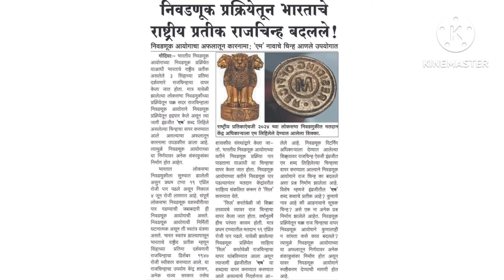निवडणूक आयोगाचा अफलातून कारनामा; 'एम' नावाचे चिन्ह आणले उपयोगात l राष्ट्रीय प्रतीक राजचिन्ह बदलले !